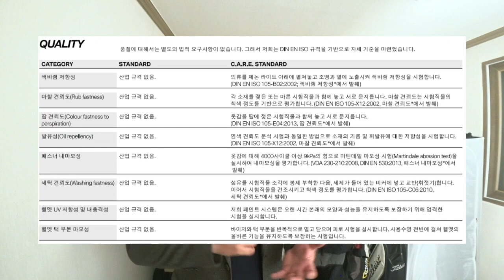suit GS랠리 수트 헤짐 원단 의문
bmw rallye suit 랠리 수트 헤짐 원단 의문

bmw 랠리수트를 1년간 입으면서 이번에 황당하기 그지없는 경우를 겪게 되었습니다.
랠리수트의 재질이 그렇게 강하고 질긴원단이라고 홍보해왔는데,
이번에 벨크로로 인해 원단이 헤져버리는 현상이 발생했습니다.
어떻게 할 수도 없고 매우 곤란해져 버렷습니다.
양팔의 안쪽면이 보푸라기처럼 일더니 원단이 빵꾸가 나기직전까지갓네요
한 벌 200만원이 넘는 바이크 옷이 몇백원정도로 보이는 벨크로에 이렇게나 취약해져버리다니... 매우 안타깝습니다.